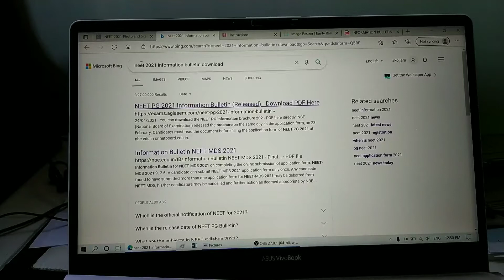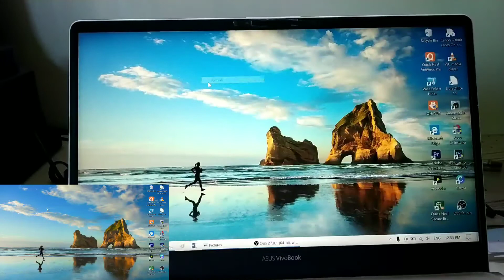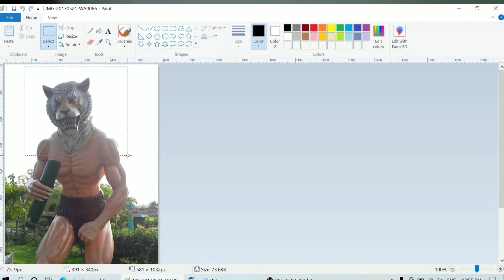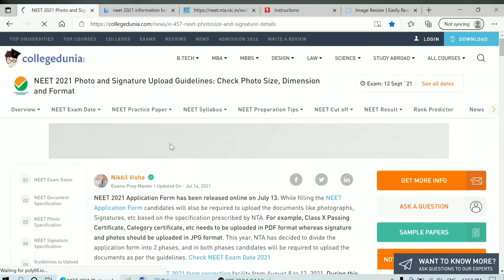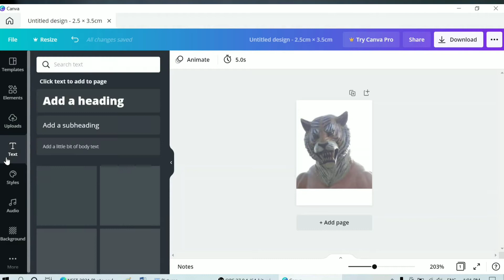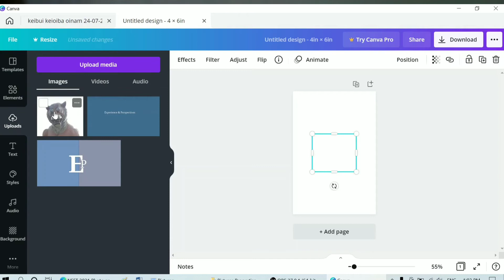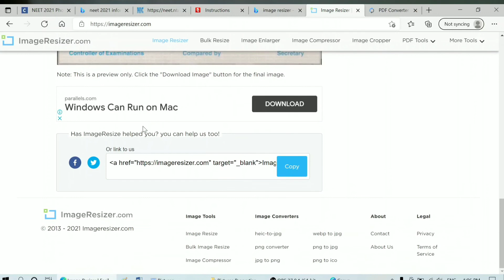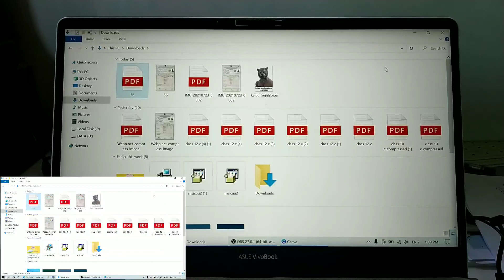Neet form fillup ta photo thagtpa yadre.......?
Neet exam 2021 gi registration open oire
13 July 2021 to 06 August 2021( last date of submission)

download information bulletin from the link above

**foto , document semba heitaba angang leiradi , comment ta hairkko sembirkke**